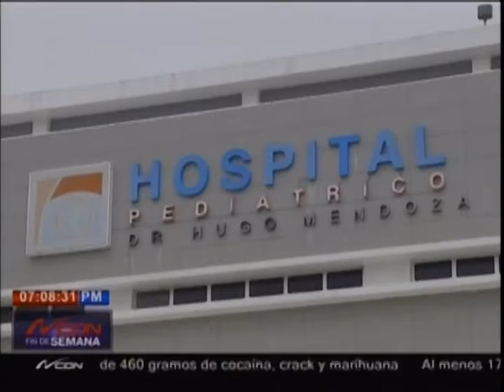Hospitales reportan disminución de casos de dengue durante última semanas